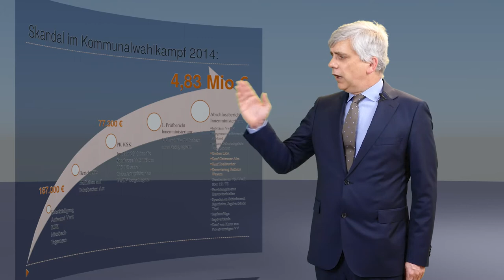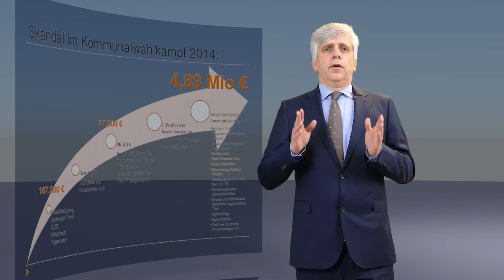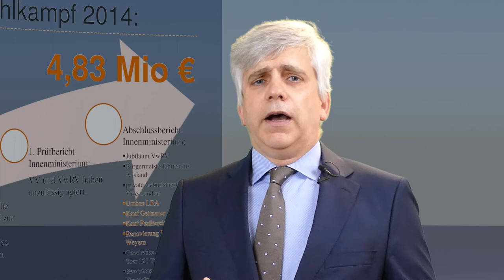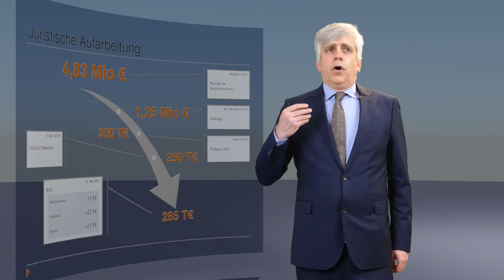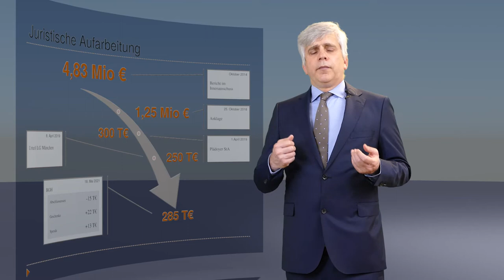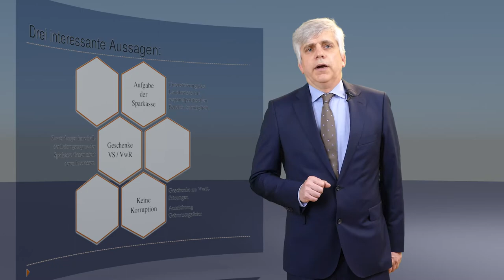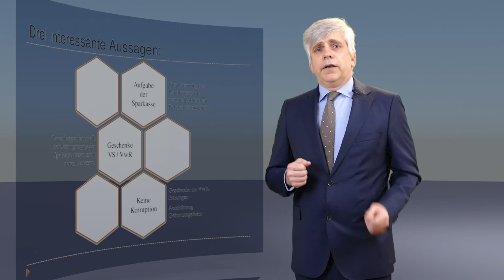Untreue von Geschäftsleitern einer Sparkasse bei Spenden, Sponsoring und Hospitality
Mit Urteil vom 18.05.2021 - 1 StR 144/20 hat den BGH das Urteil des LG München im Miesbacher Sparkassenskandal überwiegend bestätigt. Die Aufwendungen der Sparkasse zum 60. Geburtstag des Landrats und Verwaltungsratsvorsitzenden erregten bundesweit Aufmerksamkeit im Jahr 2014.
Gegenstand des Strafverfahrens waren Ausgaben der Sparkasse in den Jahren 2009 bis 2012, die nicht ihren Zwecken dienten. So reisten Mitglieder des Vorstands und Verwaltungsrats ins Ausland und übernachteten in Luxushotels. Der Vorstandsvorsitzende, selbst passionierter Jäger, wies Spenden der Sparkasse an, die nur seinen persönlichen Präferenzen folgten. Zudem gab es wertvolle Geschenke für Vorstand und Verwaltungsrat.
Die Staatsanwaltschaft sah hierin nicht nur Untreue, sondern erhob auch Anklage gegen Vorteilsgewährung (§ 333 StGB) und Vorteilsannahme(§ 331 StGB). Das LG sprach insofern aber aufgrund seiner Beweiswürdigung frei. Die Staatsanwaltschaft legte hiergegen Revision ein, der BGH erkannte aber keine Rechtsfehler.
Rechtsanwalt Andreas Trapp stellt den Anlass des Skandals und die juristische Aufarbeitung, vor allem unter dem Gesichtspunkt Compliance, dar.